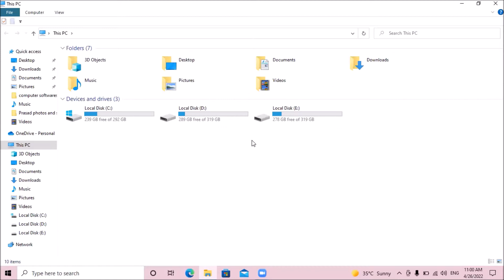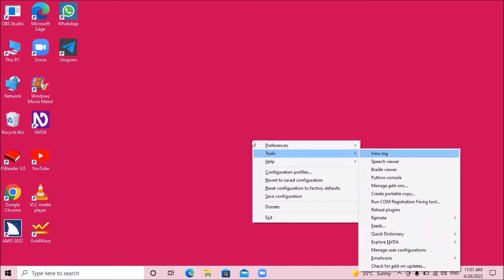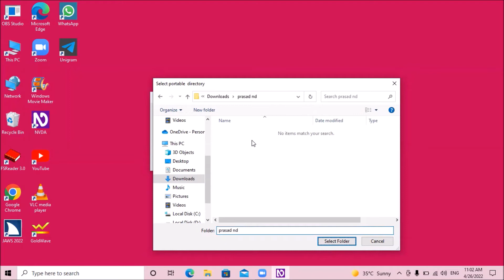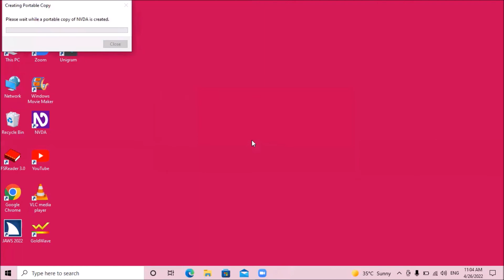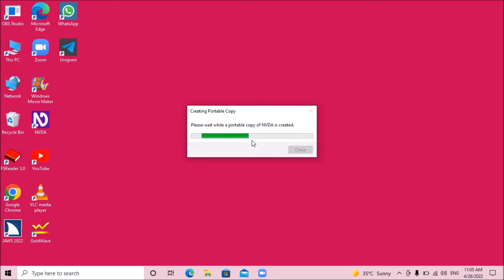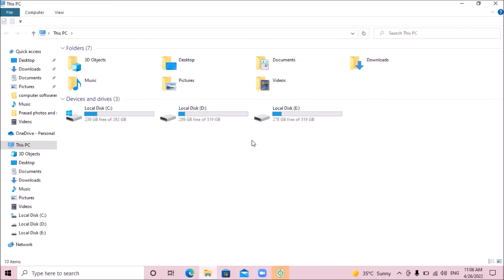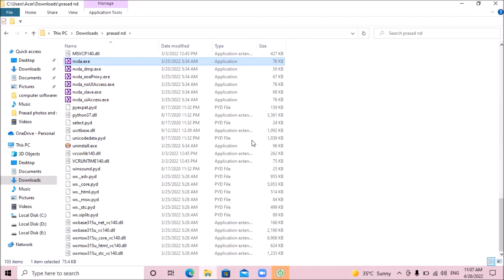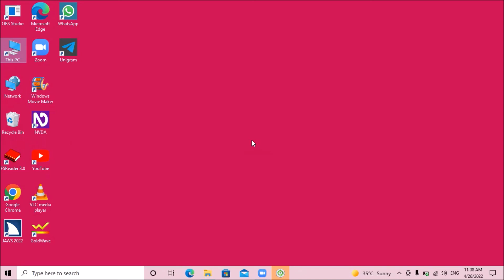How to create NVDA potable copy by using desktop or laptop for visually impaired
Convert PDF to JPG online for free | Adobe Acrobat (India)